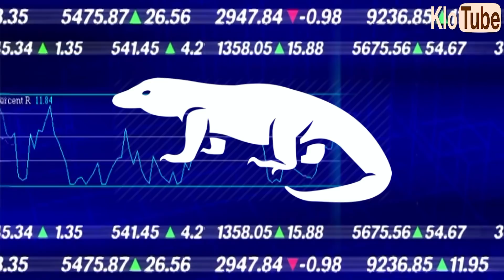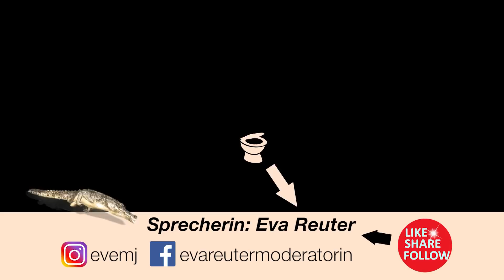Die Echse - Anatomie und Biologie | Alternative Fakten fürs Referat | Parodie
Wie schmecken eigentlich Echsen? Diese Frage können wir auch nicht beantworten. Wahrscheinlich nach Hühnchen.
Abgesehen davon bleibt diesmals aber wirklich keine niemals gestellte Frage ohne Antwort.

Wirklich alles Wissenswerte rund um die schuppigen Reptiloiden - kurz und knapp zusammengefasst -
perfekt aufbereitet fürs nächste Referat gibt's hier...

[Ist doch alles nur Spaß]

Darf´s ein bisschen mehr klotube sein?